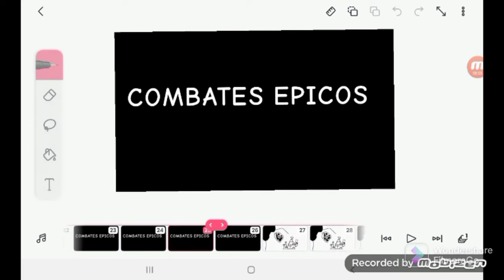trailer/meme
nueva serie llamada/meme